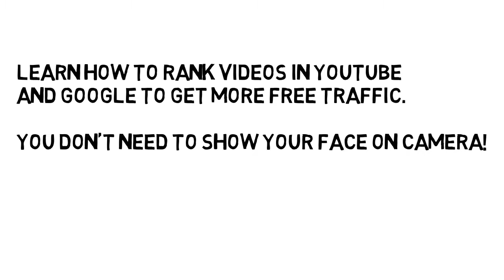supermyYT - How To Build authority YouTube channels and rank videos faster?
How To Build authority YouTube channels and rank videos faster?

WHY YOU NEED TO GET
YT SUPREMACY RIGHT NOW!.

This is a 100% newbie-friendly method.

​Learn how to rank videos in YouTube and Google to get more FREE traffic.
​You don't need to show your face on camera!

​You don’t need hosting, a website, or an email list.

​Free Traffic - No paid ads.

​Become an authority, recognized professional and trusted video marketer in your niche.

​Today's work can reward you for years to come!
There is huge potential for profiting from Youtube videos, but the platform is incredibly crowded.

Next Video we answer this question ,

channel authority builder,

channel authority builder review,
channel authority

youtube channel authority

channel authority builder demo

channel authority builder 2

channel authority builder review and bonus

channel authority builder 2.0

how to build your youtube channel authority

channel authority builder review and demo

Some useful Title related to the video
Ecommerce SEO - Get Traffic to Your Online Store [Top 4 Factors]
My All-Time Favorite White Hat SEO Technique (59% More Organic Traffic)
How to Get More Views on YouTube — NEW Strategy for 2019
How to Rank #1 in Google [New Step-by-Step Case Study]
Video SEO - How to Rank #1 in YouTube (Fast!)
This SEO Strategy = 175.59% More Google Traffic (NOT CLICKBAIT)
How to Get Higher Google Rankings in 2019 [New Checklist]
Advanced Step-By-Step SEO Tutorial (2019)
How to Get More Views on YouTube (Works GREAT In 2019)
On Page SEO - 9 Actionable Techniques That Work
How to Get More Traffic in 2019 (9 New Strategies)
How to Get More Organic Traffic (FAST)
Link Building Case Study: My #1 Strategy For 2019
Advanced SEO Strategy That Gets Results
The SEO ranking factor you MUST master in 2019 (and beyond)
YouTube SEO: 9 Actionable Tips for Ranking Videos (2019)
My 15 All-Time BEST SEO Tips (That Get Results)
Off Page SEO Case Study: 110% More Traffic in 14-Days
SEO Checklist 2019 — How to Get More Organic Traffic (Fast!)
Link Building: How to Get POWERFUL Backlinks in 2019
Advanced Keyword Research Tutorial (5-Step Blueprint)
Keyword Research: 5 Untapped Strategies
What Backlinko Is All About
How to Make a Squeeze Page That Converts at 21.7%
DIY SEO: 9 Powerful Techniques To Rank in Google

Resources: Photos, Videos, sounds, voices, text (CCO License )
1. All Photos and images: CC0 License ( Public Domain ) from pixabay
2. All sounds and voices: From AnimationStudio for commerce use and I have a license to use it  I bought the service from the owners
3. All videos used in the channel: CC0 from pixabay or pixels
* All Information shared via our channel for informative purpose and use it with your own responsibility.
* All Videos script (text) are PLR ( own all license ) and some of the text from my own writing or rewrite it on mine words.